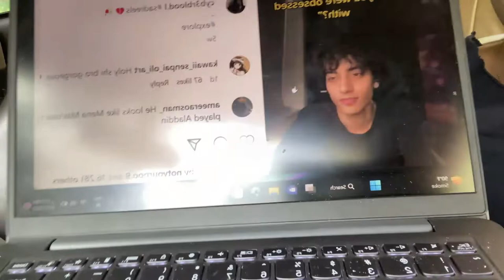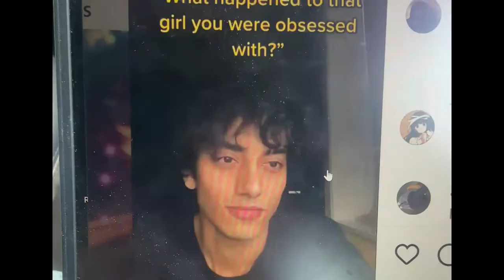I FOUND MY DOPPELGANGER , CROSS FIT WORKOUT DAY/vlog 11